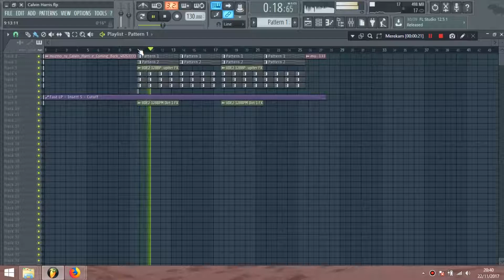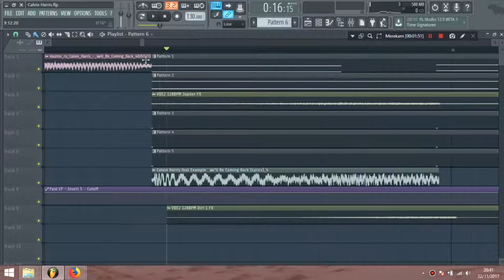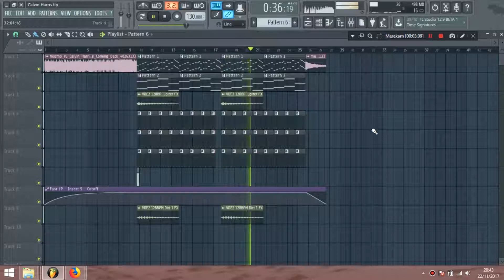Calvin Harris We Coming Back FLP + Remake Tamako-San Download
my UWU